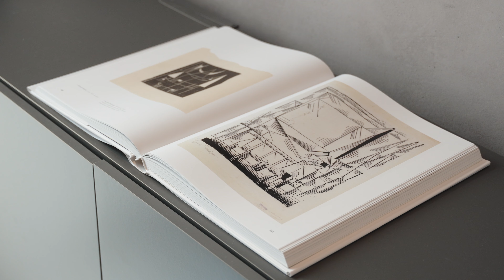PENTHOUSE 6 MIAMI BRICKELL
Experience Unparalleled Luxury and Wellness in the exquisitely designed Penthouse 6 in the heart of Brickell, where every detail has been meticulously curated to blend sophistication with health-conscious design. Upon entry, a stunning natural suspended rock crystal chandelier takes center stage. The walls, finished with a non-toxic natural clay, promote a healthy environment, while bespoke cabinetry maximizes storage. Luxurious materials like marble, natural lava stone tile, two-tone grasscloth wallpaper, onyx sconces, a suspended wood ceiling, smart toilets, a steam shower, and full home automation Epitomize Ultraluxury Living.